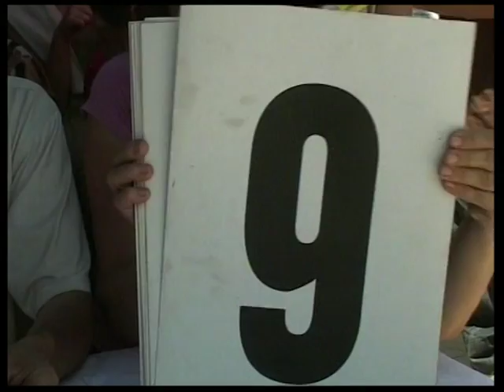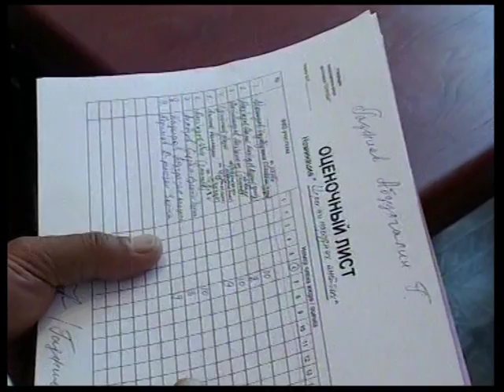VTS 01 5